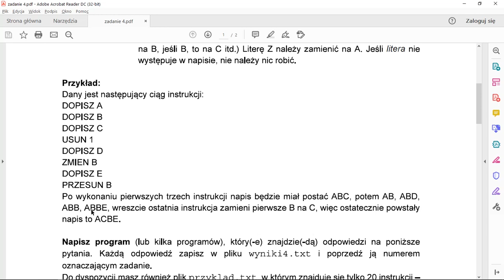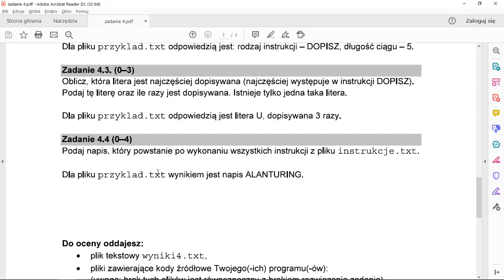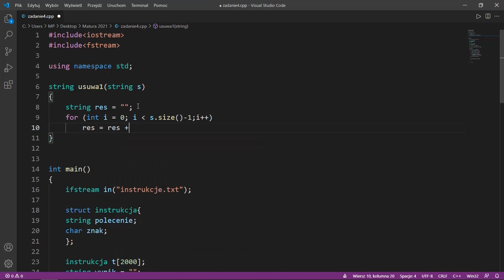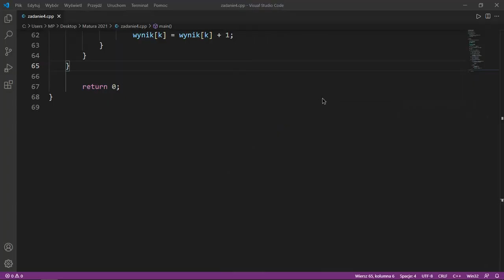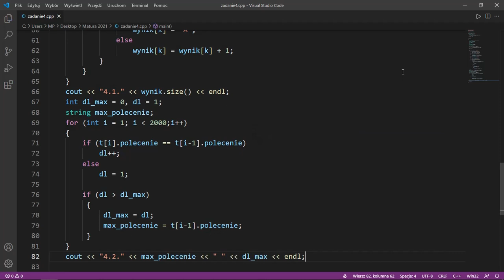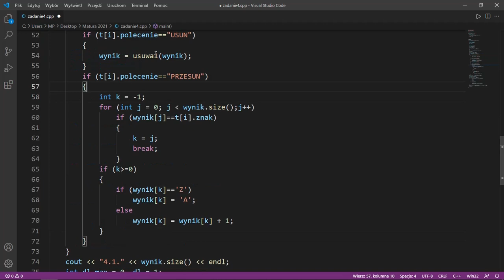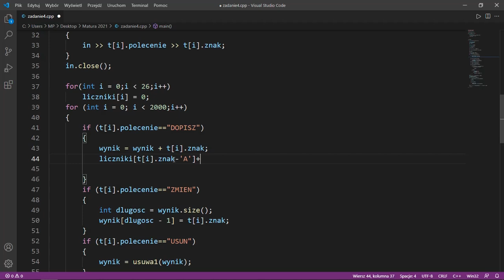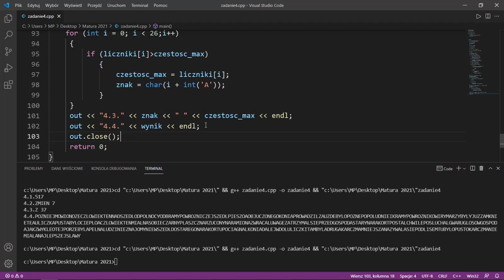Zadanie Neon cyfrowy C++. Matura z informatyki maj 2021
Zadanie rozwiązane za pomocą programu w C++